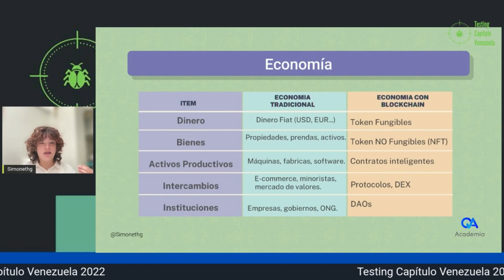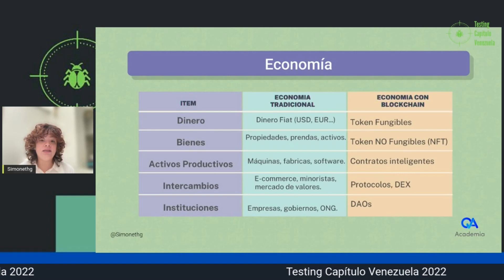Simoneth Gómez de Academia QA - Activos Productivos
🇻🇪 Congreso Testing Capítulo Venezuela 2022:

✅ Academia QA - Que debo tener en cuenta para el testing en web3?
✅ Resumen: ¿Te interesa el mundo Blockchain, pero no sabes por donde iniciar a capacitarte? Te contaré lo mínimo que debes saber para iniciar a testear aplicaciones en Web3.

✌(ツ) Síguenos, déjanos un like y comentarios!